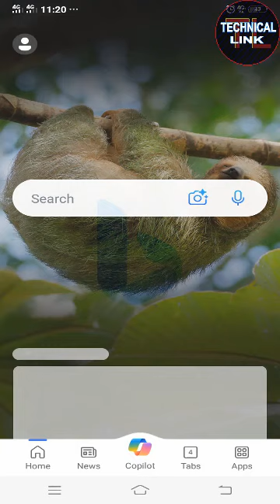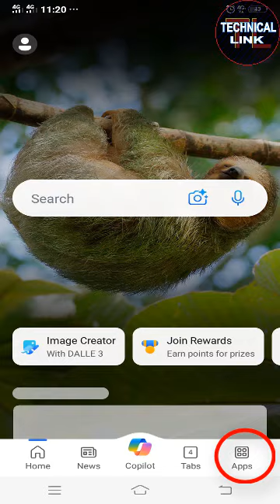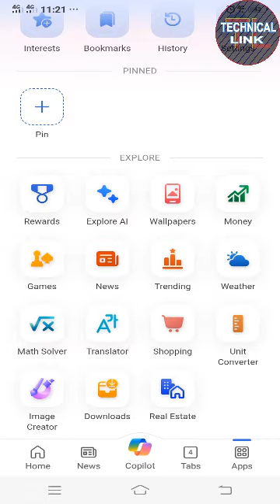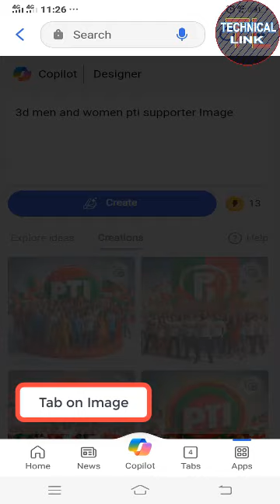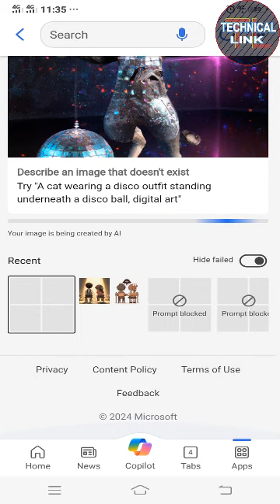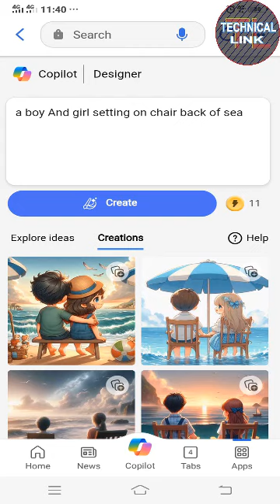Bing image Creator tutorial | TikTokviral photo editing | Trending PTI Imran Khan ai photo editing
Microsoft Bing, commonly referred to as Bing, is a search engine owned and operated by Microsoft. The service traces its roots back to Microsoft's earlier search engines, including MSN Search, Windows Live Search, and Live Search. Bing offers a broad spectrum of search services, encompassing web, video, image, and map search products, all developed using ASP.NET.

Technical Link
Bing image Creator PTI Jersey Name Photo
Editing | Trending Bing Image Creator Prompt for PTI Jersy

(01):- A 20 Years old Young Boy Wearing PTI Colour T-shirt With Name "HARIS is written, Front of boy Has PTI Chairman imran, Boy is handshaking him, PTI Flags are Flying in the Back of them And Have Many PTI Supporters there,3D art painting Realistic photo

(02):-  A 20 Years old Young Boy Wearing PTI Colour T-shirt With Name "HARIS is written, Front of boy Has PTI Chairman imran, Boy hugging him,PTI Flags are Flying in the Back of them And Have Many PTI Supporters there, 3D art painting Realistic photo

(03):- A 20 years old young Boy in cricket stadium, Boy Wearing PTI Colour T-shirt With Name "HARIS is written, And the boy has the World Cup in his hands, standing with PTI Chairman imran, Imran is clapping,PTI chairman Imran wearing
Pakistani cricket jersey with name Imran kit
number 943, Pakistani cricket players Back of them And they are clapping,3D art painting Realistic photo

Your Quiries:-

Trending Beautiful couple watching cricket on Tv
how to make Al image with cricket jersey my
name
my name on indian unifom Al -name on indian kit
my name on pakistan uniform Al - name on
Pakistan Kit
Football jersey make with Al | Soccer Jersey with my name Al image creator
make Al image my on Indian t shirt watching
match on tv or in stadium
Bing ai
Bing Create
Microsoft bing Image Creator
Bing Image Creator tuediting
TikTok new video kaise banaye
Pakistan cricket team t-shirt trending video
bing image creator pixar,
bing image creator sinhala
bing image creator prompts disney,
bing image creator prompts blocked,
bing ai image generator prompts,
prompts para bing image creator
trending cricket photo editing
Imran Khan photo editing
Imran Khan ai
Imran Khan ai photo generator
PTI ai photo editing
PTI bing image Creator
pti ai photo generator
bing image creator al aqsa
bing image creator disney pixar
bing image creator cricket bangladesh
bing ai image creator
bing image creator unsafe image content